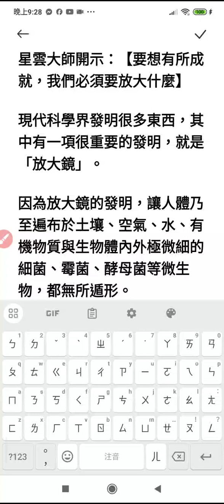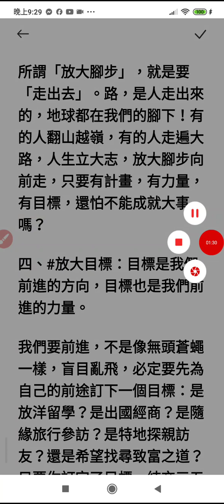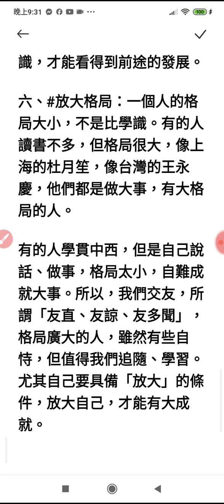星雲大師開示：【要想有所成就，我們必須要放大什麼】(1)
星雲大師開示：【要想有所成就，我們必須要放大什麼】

現代科學界發明很多東西，其中有一項很重要的發明，就是「放大鏡」。

因為放大鏡的發明，讓人體乃至遍布於土壤、空氣、水、有機物質與生物體內外極微細的細菌、霉菌、酵母菌等微生物，都無所遁形。

放大鏡能把事物放大幾百倍甚至幾千倍，有助於人用肉眼去觀察、研究，其重要性可想而知。但是，把事物放大固然重要，其實人能把自己的功能、用途放大，更為重要。

1🪷人要放大一些什麼？
一、放大心量：一個人的心量大小，與他的做人處事，有重大的關係。心量小的人，即連至親好友都容不下，何況是一般人士？心量狹小的人，他的事業很難有大成就，因為心量有多大，成就才能有多大。

心量能容納一個家庭，他可以當家長；能容納一個村莊，可以當村長；能容納一個國家，就能當一國的領袖。做人要能放大心量，能有佛陀「心包太虛，量周沙界」的心量，才能容納世界眾生，才能與宇宙同在。

二、放大眼光：人的眼睛，只佔人體的一小部分，但是眼睛能夠觀察四面八方，所以宇宙之大，盡收眼簾。

我們評價一個人的能量，除了看他的心胸、度量大小以外，就是要看他的眼光銳利與否？眼光遠大、銳利的人，他可以識人、識貨；〔一般被形容為千里馬的人才，不就是要靠有銳利眼光的人才能賞識、應用的嗎〕？

三、放大腳步：放不開腳步的人，在原地踏步，不可能進步。

所謂「放大腳步」，就是要「走出去」。路，是人走出來的，地球都在我們的腳下！有的人翻山越嶺，有的人走遍大路，人生立大志，放大腳步向前走，只要有計畫，有力量，有目標，還怕不能成就大事嗎？

四、放大目標：目標是我們前進的方向，目標也是我們前進的力量。

我們要前進，不是像無頭蒼蠅一樣，盲目亂飛，必定要先為自己的前途訂下一個目標：是放洋留學？是出國經商？是隨緣旅行參訪？是特地探親訪友？還是希望找尋致富之道？只要你訂定了目標，結交三五好友，或是單獨出發。

總之，路是在我們的腳下，目標是在我們的眼中，只要自己有條件，何愁不能達成目標？

五、放大見識：人的見識，也需要放大。「坐井而觀天，曰天小者；非天小也，實乃所見者小也。」

農夫，心胸只有他那幾畝田地，怎麼會有見識呢？園丁，眼中只有那幾坪的花圃，他怎麼見得到其他五彩繽紛的世界呢？

六、放大格局：一個人的格局大小，不是比學識。有的人讀書不多，但格局很大，像上海的杜月笙，像台灣的王永慶，他們都是做大事，有大格局的人。

有的人學貫中西，但是自己說話、做事，格局太小，自難成就大事。所以，我們交友，所謂「友直、友諒、友多聞」，格局廣大的人，雖然有些自恃，但值得我們追隨、學習。尤其自己要具備「放大」的條件，放大自己，才能有大成就。